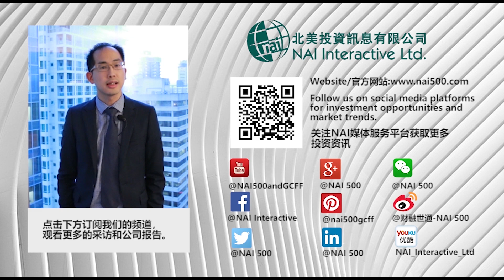Copper and Gold Mining in Southern Peru 秘鲁南部的铜矿和金矿开采- NAI500 PDAC 2019 Coverage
In this interview at the recent PDAC 2019 Convention in Toronto, NAI500 spoke with John Black – CEO at Regulus Resources Inc.(TSXV:REG), about the recent extensive drill programs and interim Mineral Resource Estimates at Regulus Resources Inc.'s AntaKori Copper-Gold Project mine in Peru.

在最近在多伦多举行的PDAC 2019年大会上的采访中，NAI500与Regulus Resources公司(TSXV:REG) 的首席执行官John Black进行了交谈，讨论了最近在Regulus Resources Inc.的AntaKori铜金项目矿山在秘鲁进行了大规模钻探计划和临时矿产资源评估。

Join us at an upcoming event!
参加我们即将举行的活动！

请持续关注 NAI500!